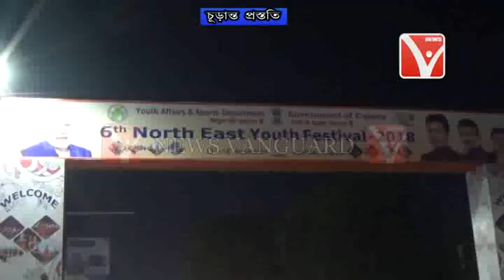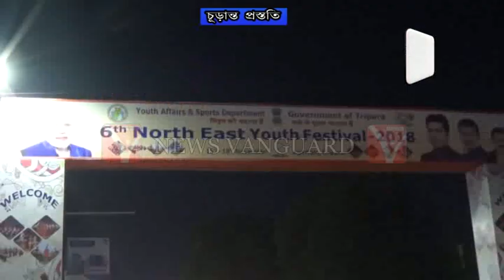6th North East Youth Festival 2018 চূড়ান্ত প্রস্তুতি রাজধানী